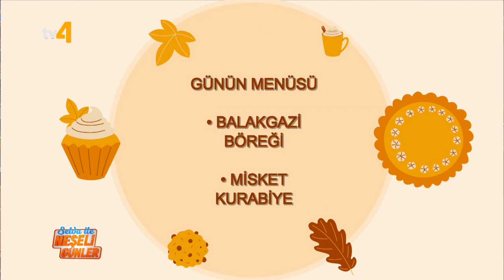Selda ile Neşeli Günler | 15 Kasım 2022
7’den 70’e herkesin kendinden bir şeyler bulacağı “Selda ile Neşeli Günler” hafta içi her gün tv4 ekranlarında sizlerle buluşuyor.
Selda Hasret Arslan’ın sempatik sunumu ile canlı olarak ekrana gelecek olan programda sağlıktan, yemek tariflerine, güncel konulardan, alanında uzman isimlerin değerli bilgilerine kadar hayata dair her şeye yer veriliyor.